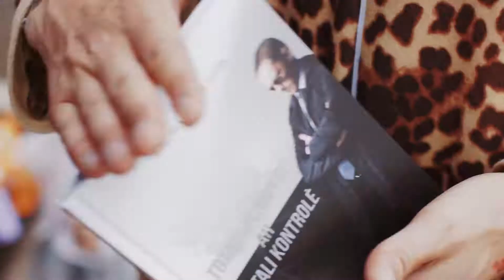E. Lubys –Vasaros Naktis | Rytėlis #5 | Wide Wings Studio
Put your headphones. We have presents from the previous Rytėlis, where we filmed the newest music video of Edgaras Lubys.